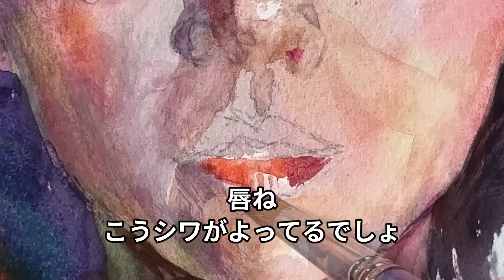[Eng sub] Let's paint young woman's face! | Watercolor Basics for Beginners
This is Shibasaki, painting instructor. It's a watercolor class for beginners. Today we will paint realistic human faces. Please join us.

Harumichi Shibasaki
P.O.Box #1
Isumi Post Office
Chibaken　298-0199
JAPAN